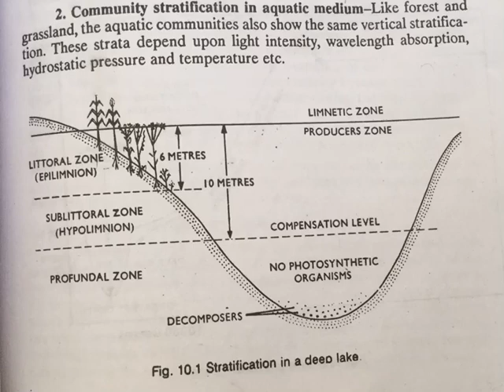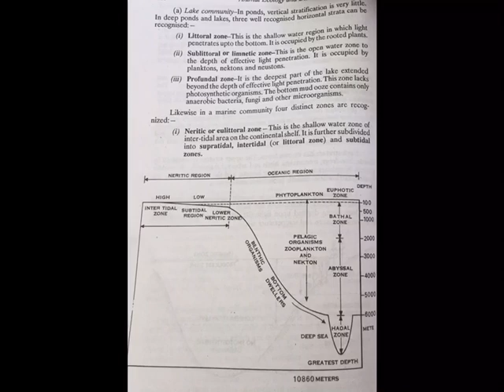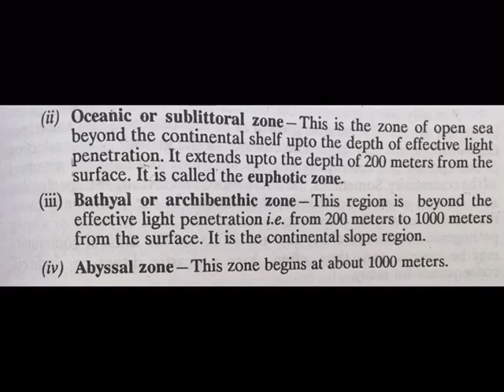Community Stratification in Aquatic Medium , M.Sc Final Gen.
Dr.Leena Sharan